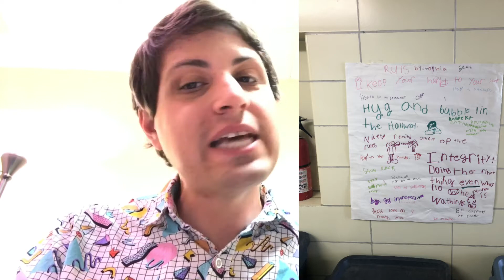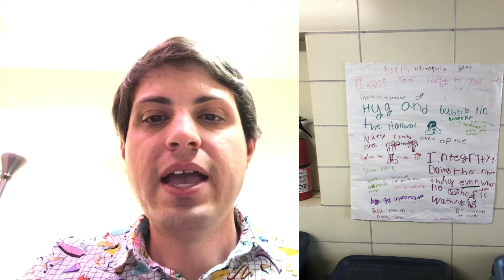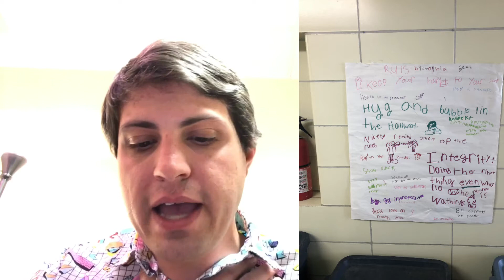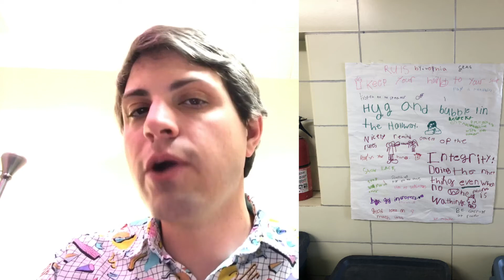Empathy Files: Hallway Behavior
In which I talk about two approaches to ensuring “good” hallway behavior in schools.